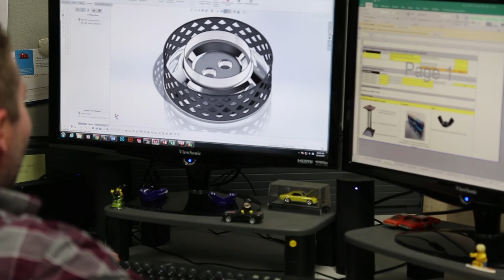Tiki PR 2 Human Full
TIKI Brand Manifesto - Main video on their site.